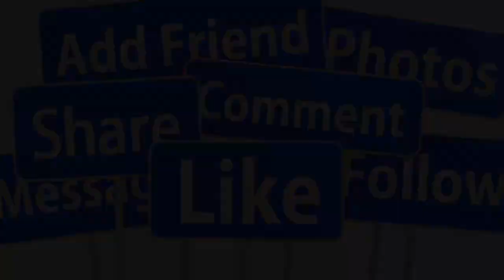Danh ca Tuấn Vũ: “Tôi day dứt, đau khổ vì không kịp gặp mẹ lần cuối”